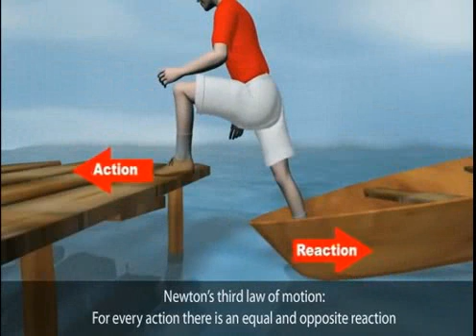Newtons Law of motion with animation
this video will clear ur concept on the three laws